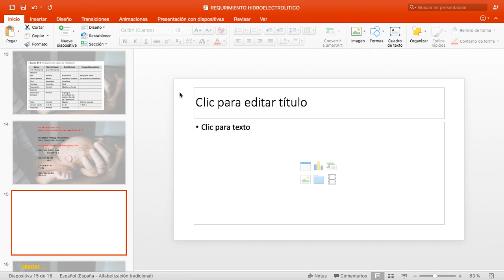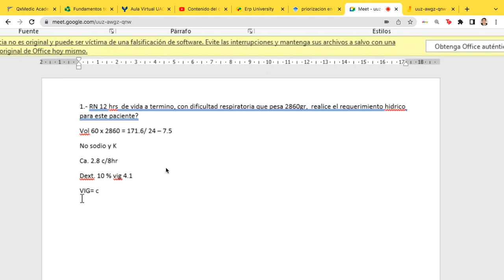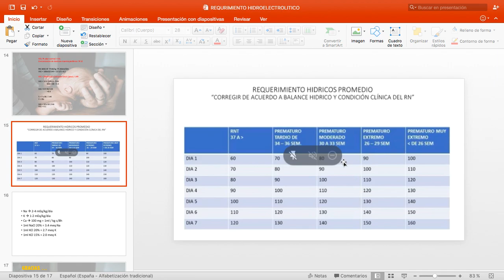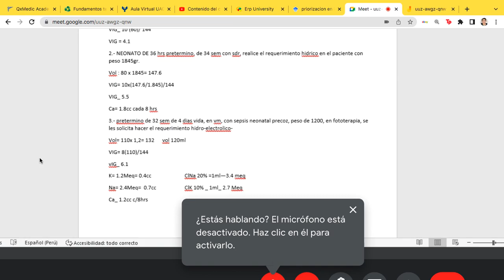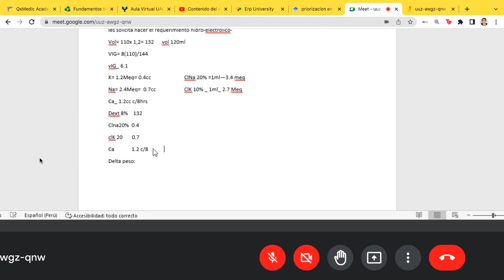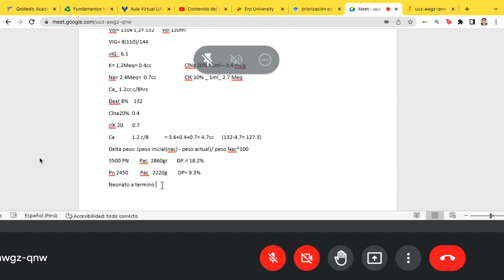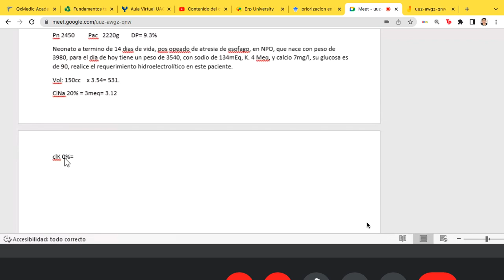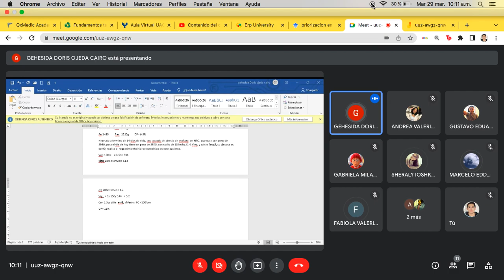PRACTICAS PEDIA REQUERIMIENTO HIDRO ELECTROLITICO